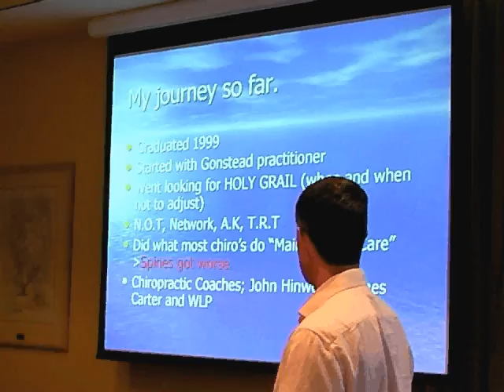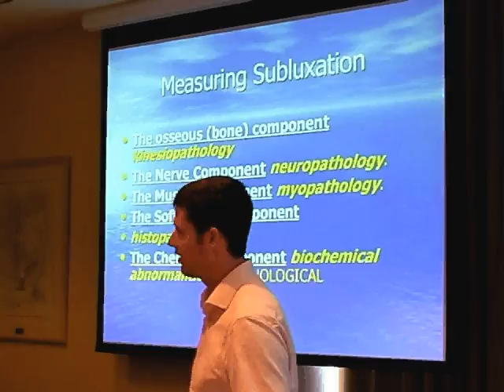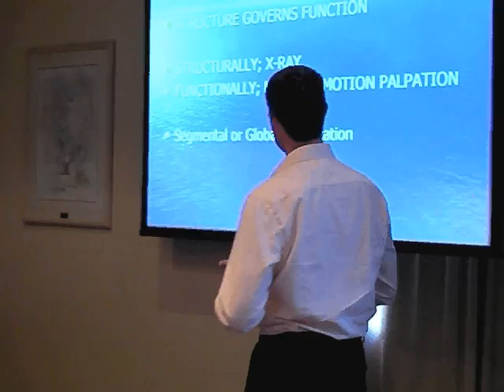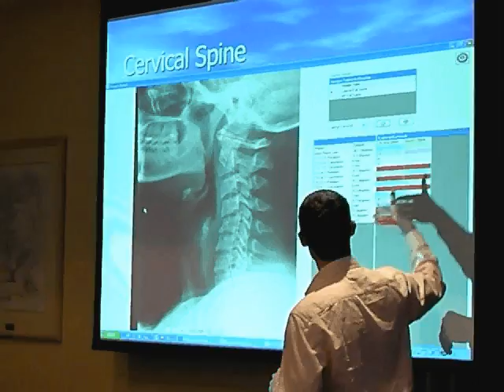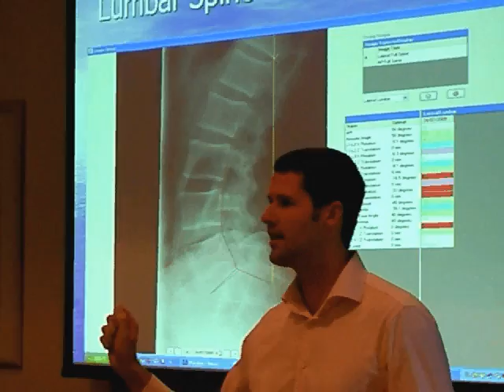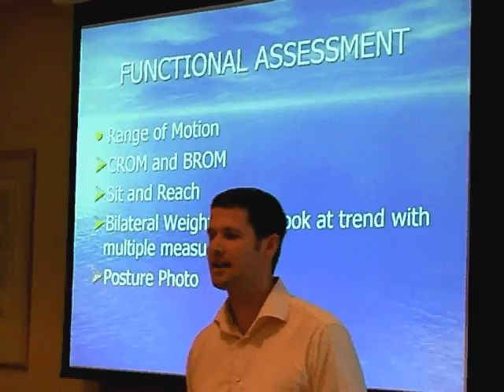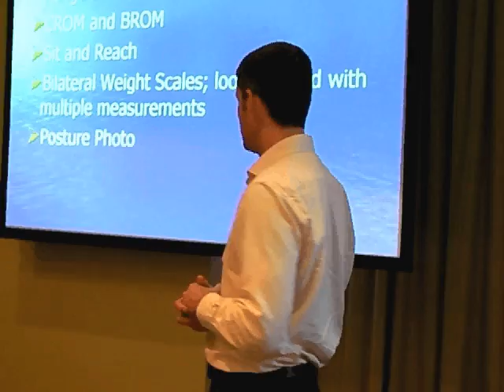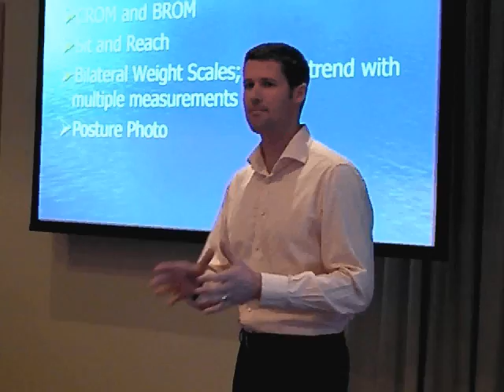Dr. Shane Mezger on subluxation and X-ray line drawing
Here Dr. Shane Mezger of Switched On Chiropractic, who has also recently been placed in charge of professional development for CA Western Australia, presents his own Chiropractic Journey. He discusses the proper measuring of subluxation, and also the X-ray line drawing feature in Spinalogic which flags areas of the spine that are drastically away from optimal.